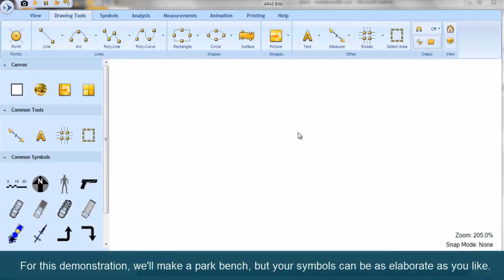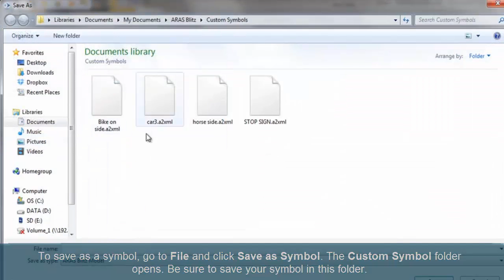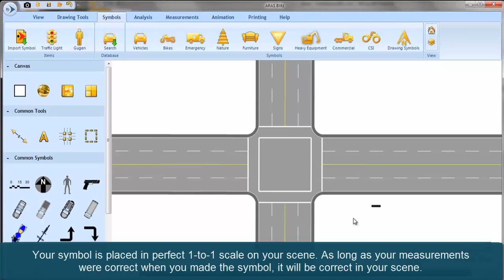FARO Blitz - Creating Custom Symbols - English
FARO Blitz's ability to create custom symbols and add them to the symbols library for reuse in other 2D diagrams makes unique modeling easy. See how.